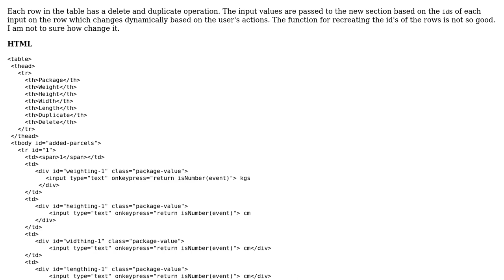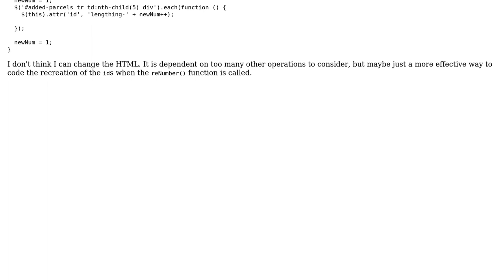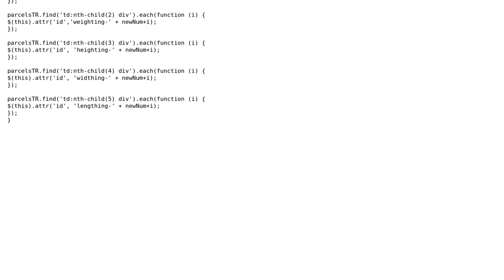Table recreation function